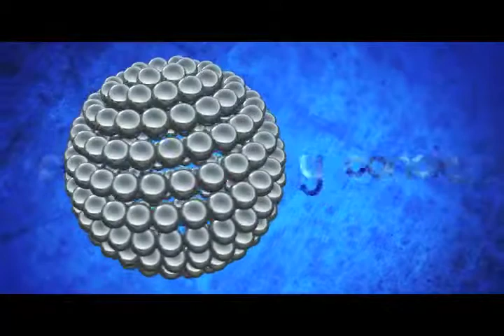Punto Bloque 3 10 Abril